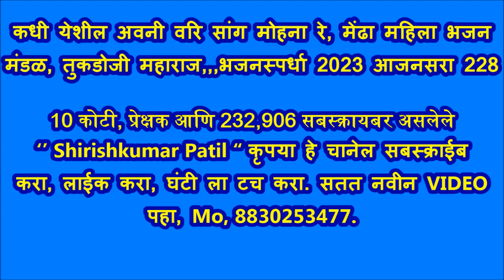कधी येशील अवनी वरि सांग मोहना रे, मेंढा महिला भजन मंडळ, तुकडोजी महाराज,,,भजनस्पर्धा 2023 आजनसरा 228